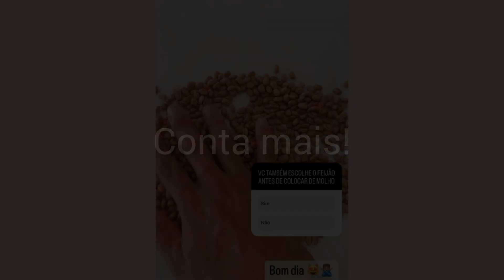Josiane Vidal gravidez AS DORES VOLTARAM/ELA ME DEU PRESENTE/ MILSON FEZ ALMOÇO...conta mais!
Músico: @iksonmusic